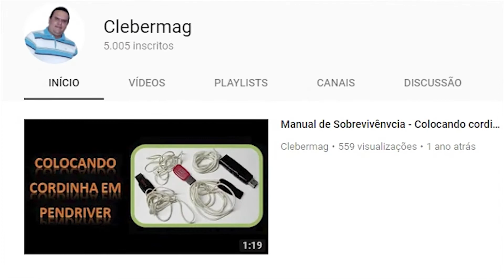Finalmente Canal Clebermag com 5000 Inscritos!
Vídeo originalmente gravado em 17 de fevereiro de 2018.

É com muito orgulho que comemoro esta marca, em um vídeo onde só tenho a agradecer a sua audiência neste canal.

Além disso, agradeço de coração canais onde tive a oportunidade de participar de diversos vídeos, bem como fui divulgado ou fiz algum tipo de colaboração ou entrevista.

Direção:
(Amy) Föxx Salema